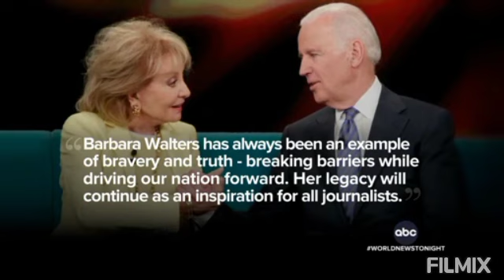Remembering Barbara Walters A.K.A. The Creator Of The View(1929-2022)